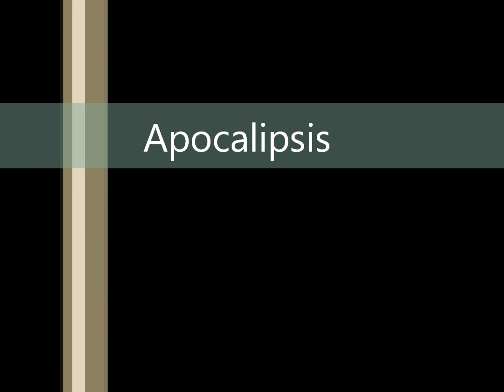45- Apocalipsis: Los 2 testigos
​Hay una gran batalla que se está librando. Satanás está luchando con todas sus armas para que la iglesia no prospere.  El mundo con sus encantos atrae y seduce a los seres humanos, moldeando su mente, su carácter, su personalidad.   Este sistema de pensamiento contrario a Dios y a la verdad es descrito aquí simbólicamente como una bestia que sube del abismo, del propio infierno, pero la iglesia de nuestros dias no tiene ningún problema en tratar alegremente con su mortal enemigo.